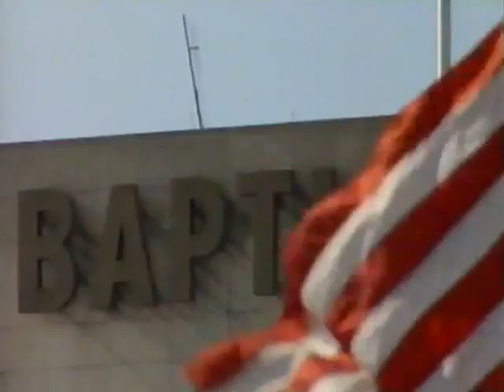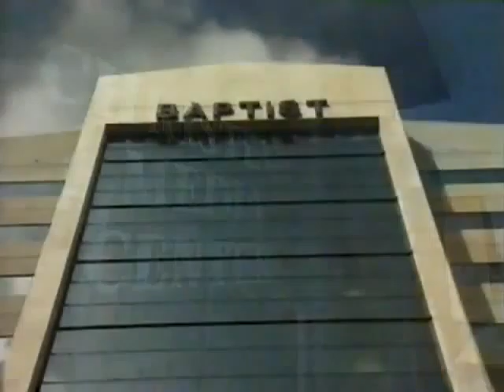The fiction of Creation 15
creation god science atheism atheist religion christianity lies agnosticism evangelical darwin evolution creationism